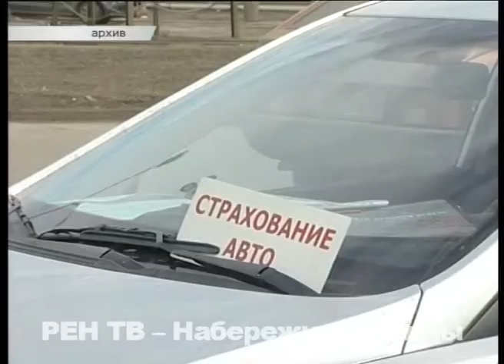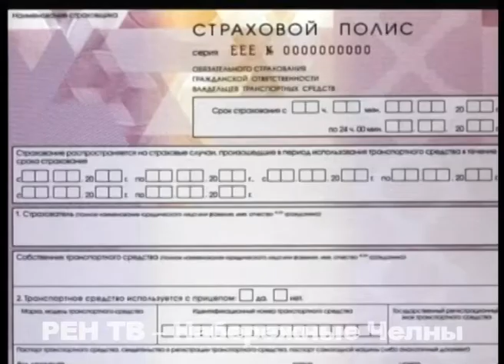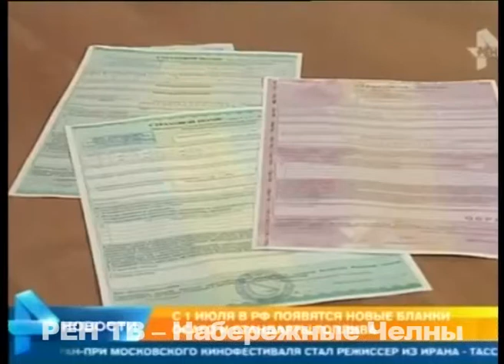ОСАГО в розовых тонах. Что поможет снизить напряженность на челнинском рынке автострахования?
Cегодня прекратилась продажа полисов ОСАГО на бланках старого образца (зелёного цвета). С 1 октября страховые компании обязаны выдавать по заключенным договорам автогражданки только новые (в розовых тонах).